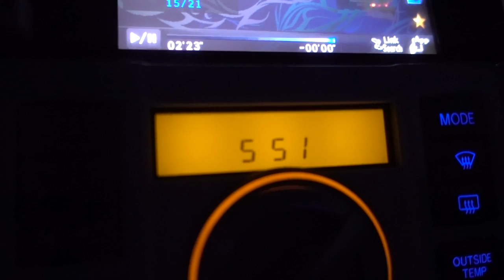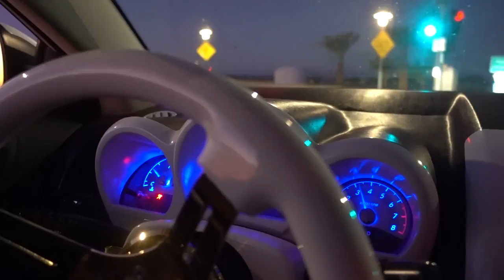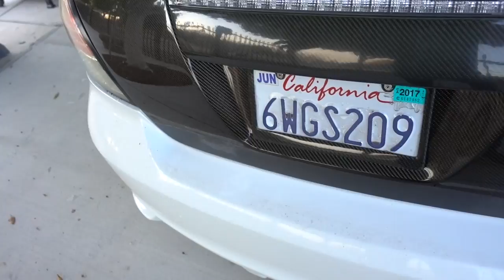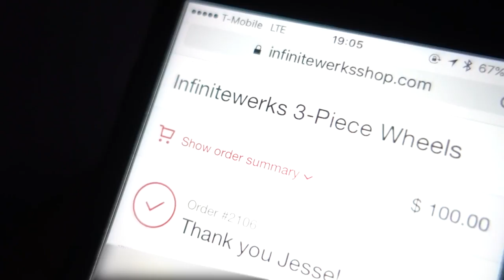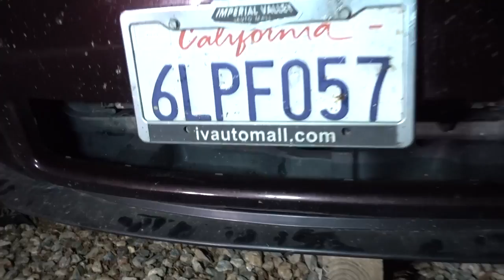New Wheels for the TC Revealed!!!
Watch me build my TC as I take you guys with me on this journey and share other things in my life with you.
     Embrace Yourself!!! 自分を受け入れます